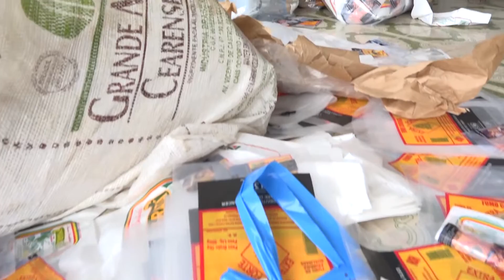Mais de 200 mil embalagens falsificadas de fumo são apreendidas em Arapiraca